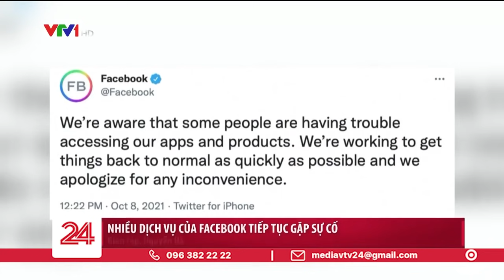Facebook '"sập mạng" lần 2 trong một tuần | VTV24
Mạng xã hội lớn nhất thế giới Facebook đã gặp sự cố "sập mạng" gây gián đoạn một số dịch vụ chủ chốt trong ngày 8/10. Đây là lần thứ hai trong vòng một tuần, nền tảng trực tuyến này cùng các ứng dụng liên quan gặp trục trặc kỹ thuật.